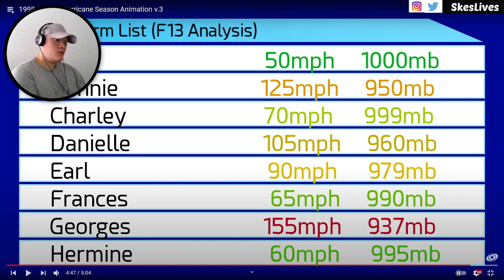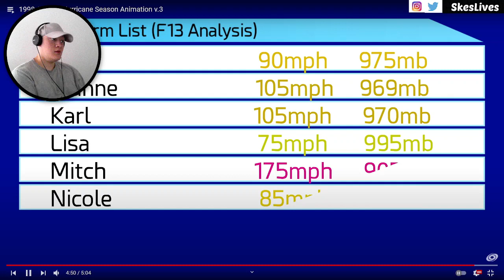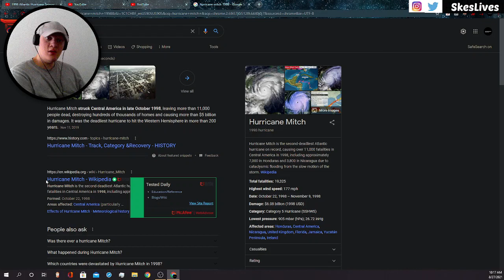Reacting To 1998 Atlantic Hurricane Season Animation v.3 [ Force Thirteen ]